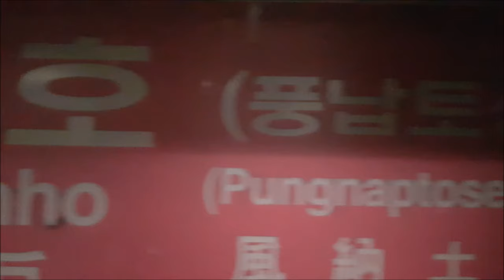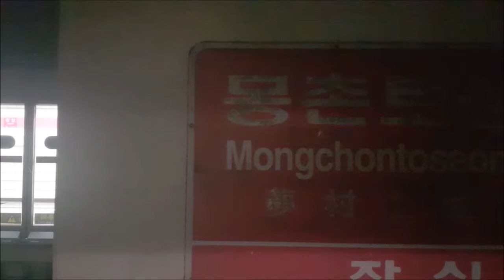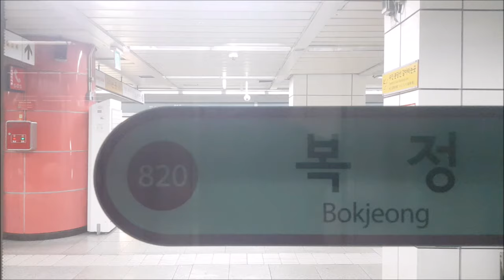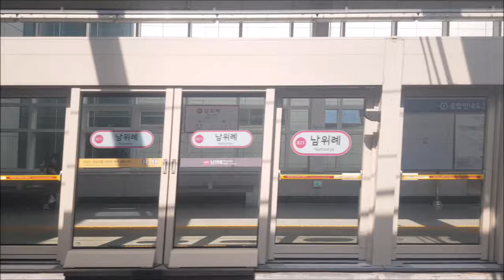서울지하철 8호선 별내-모란 주행영상(Seoul Line 8 Byeollae-Moran)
서울지하철 8호선 별내-모란 영상입니다.